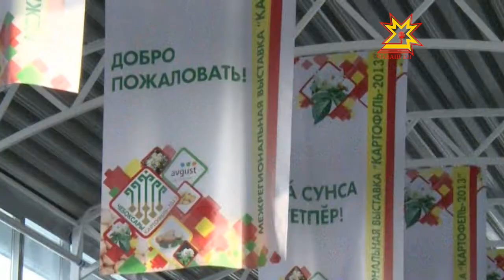«Картофель-2013»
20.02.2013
За эти годы география выставки значительно расширилась и стала ведущей российской выставкой в отрасли картофелеводства. Мероприятие пройдет в течение двух дней, 88 предприятий покажут более 150 сортов картофеля. О том, как готовятся к выставке сегодня.